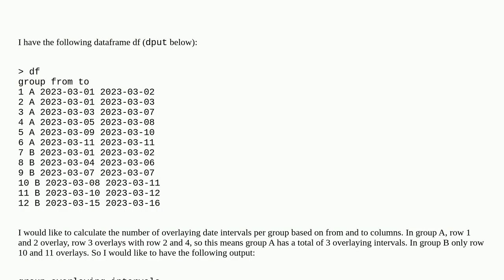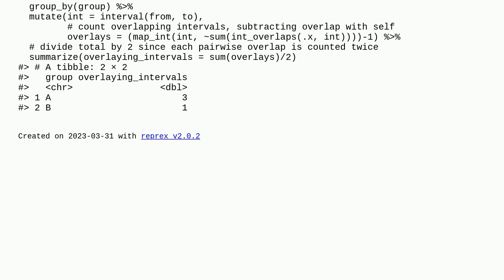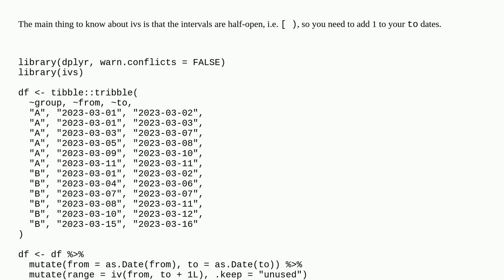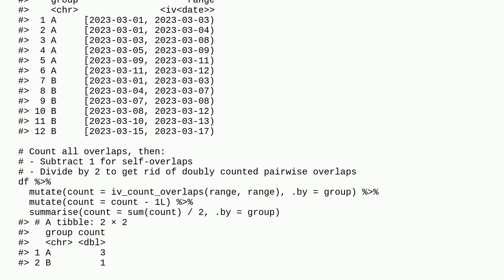Calculate the number of overlaying date intervals per group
A special thanks goes out to the community

  dataframe dplyr intervals r